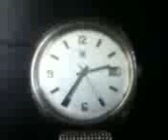bir bouregba montres amains anciennes .mp4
montres amains anciennes